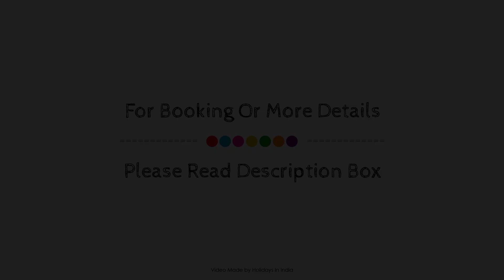Hotel Grand Way, Panchkula, India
About Property:
Hotel Grand Way is a popular choice amongst travelers in Chandigarh, whether exploring or just passing through. The hotel has everything you need for a comfortable stay. Free Wi-Fi in all rooms, 24-hour security, car power charging station, daily housekeeping, fireplace are on the list of things guests can enjoy. Comfortable guestrooms ensure a good night's sleep with some rooms featuring facilities such as air conditioning, wake-up service, balcony/terrace, soundproofing, telephone. The hotel offers various recreational opportunities. Hotel Grand Way combines warm hospitality with a lovely ambiance to make your stay in Chandigarh unforgettable.
Searching For
1. Hotel Grand Way - Panchkula
2. Hotel Grand Way - Panchkula Virtual Tour
3. Hotel Grand Way - Panchkula Rooms
4. Hotel Grand Way - Panchkula Amenities
5. Hotel Grand Way - Panchkula Videos
6. Hotel Grand Way - Panchkula Offers
7. Hotel Grand Way - Panchkula Deals
Audio Credit:
Track Title: Blank Slate
Artist: VYEN